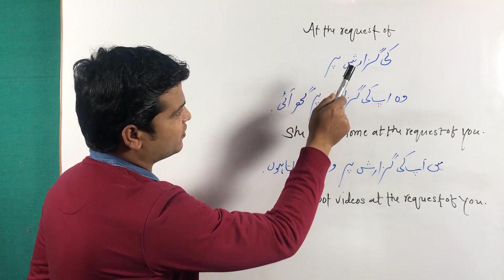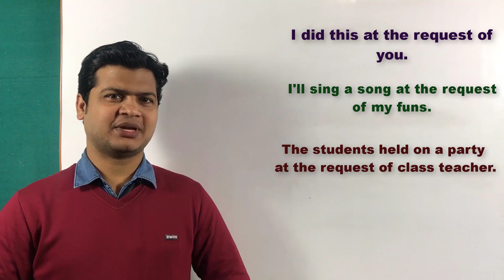Use of at the request of | Spokn English | Learn English speaking course through Hindi/Urdu by Alam.